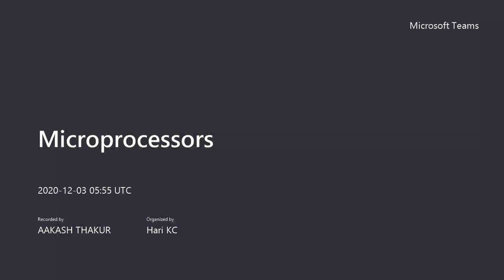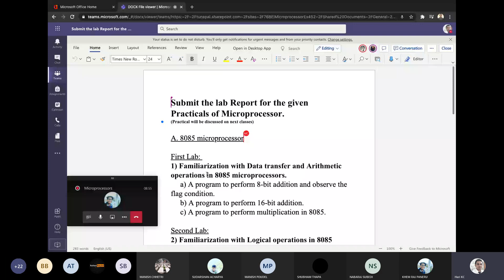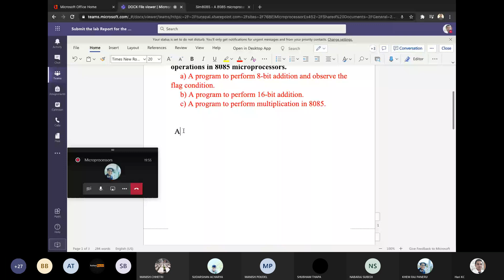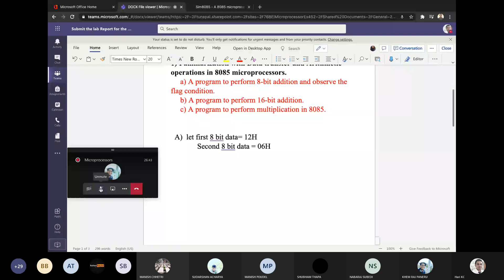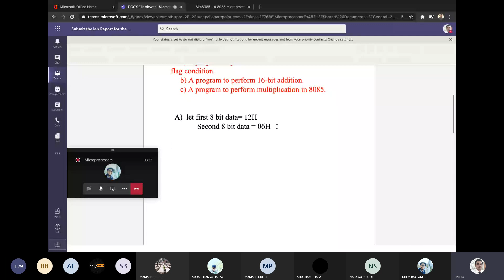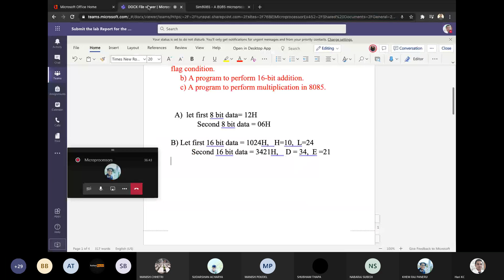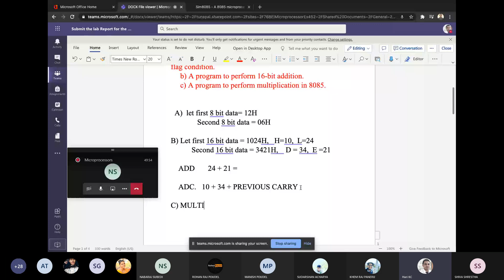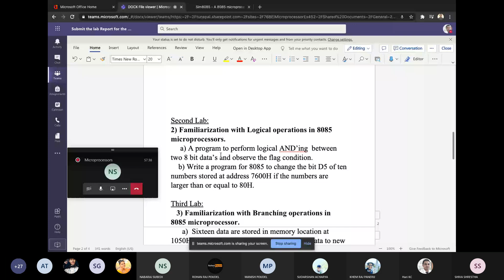10.microprocessor[ lab work 1]